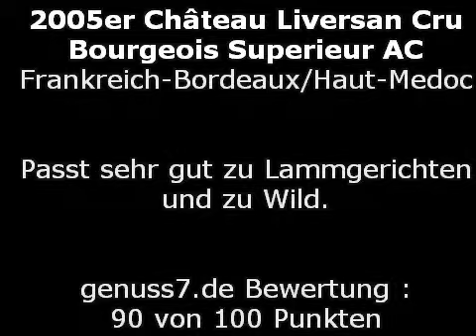2005er Château Liversan Cru Bourgeois Superieur AC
Dieser Bordeauxaus dem Ausnahmejahrgang 2005 ist eine Cuvéeaus Merlot, Cabernet Sauvignon und Cabernet Franc die 12 Monate in Barriques reifte. Der Wein hat ein üppiges Bukettvon Cassis, Kirsche, Vanille, Rauch, Kakao, Zimt, Kardamom, Bleistift, Paprika und Veilchen. Am Gaumen stoffig, er zeigt viel Frucht und Schmelz, die Gerbstoffesind feinmaschig, er ist elegant, facettenreich und hat einen sehr langen Nachhall. Der 2003er erhielt 90 Punkte vom Wine Enthusiast und 88 vom Winespectator. Der 2005 erhielt 88 vom Wine Spectator, 16/20 vom Weinwisser und 15,5/20 vom Decanter.